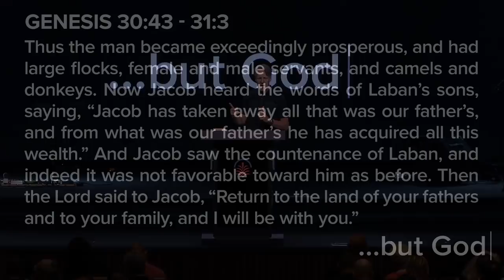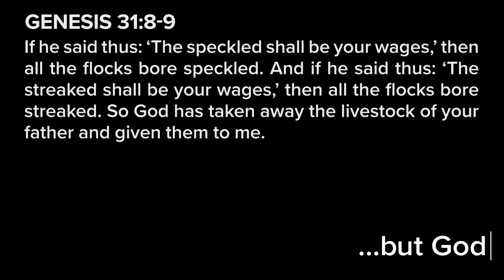Families Are Dysfunctional …but God - Genesis 31 - Skip Heitzig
One of the most used (if not overused) terms of our culture is the term dysfunctional. It has become the chic descriptor of flawed and broken people and especially families. Too often this expression is used as an excuse to justify bad behaviors in other people. But this story of Jacob and Laban yields much insight into human behavior as well as divine intervention. Here we discover three levels of relational interaction and family dynamics.

This teaching is from our series ...but God with Skip Heitzig from Calvary Church.